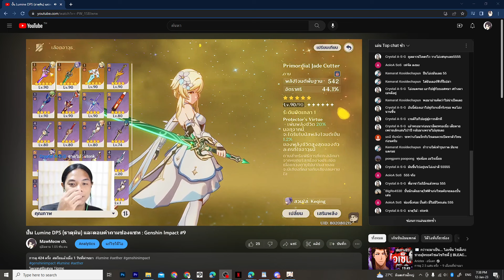นักเดินทางหิน DPS ที่ปั้นง่าย แต่เก่งมาก : สายอวย Impact #12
พูดคุยกับเราได้ที่ Discord

(สามารถติดต่อเราได้ทางเพจ)